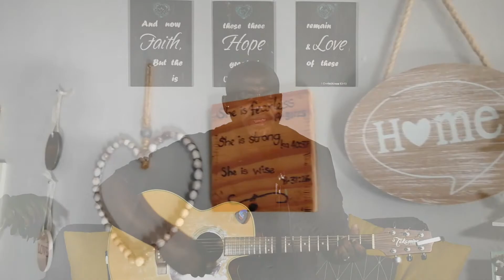All Sons and Daughters - Great Are You Lord (cover) By Samy Kengela